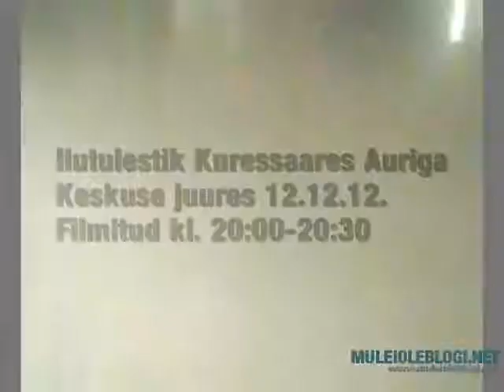Ilutulestik Auriga Keskuse juures 12.12.12